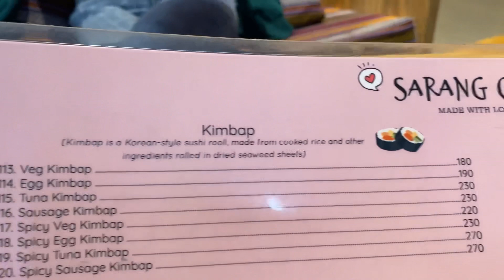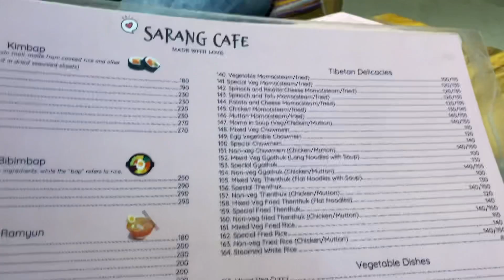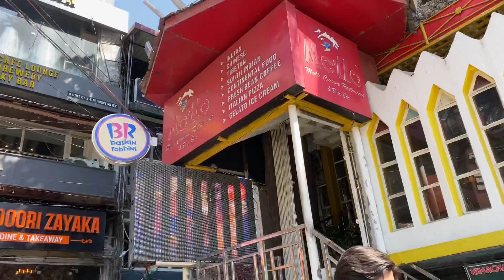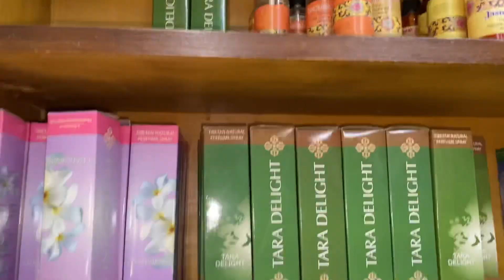Weekend with my daughter/Sarang cafe/lingkor/McLeod ganj/Dharamshala/Tibetan vlogger